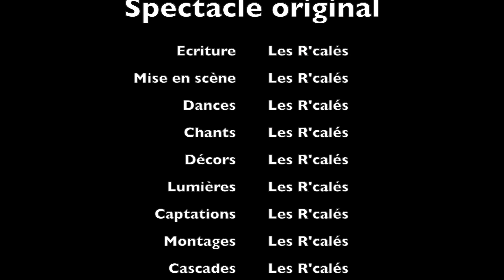2022 - Quelle journée!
Spectacle 2022 : Les Soirées des R'calés